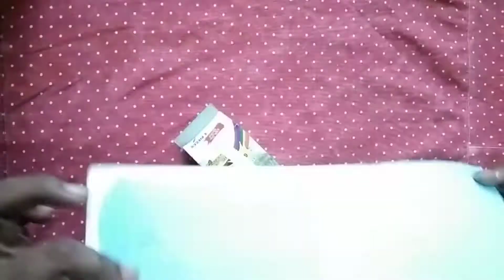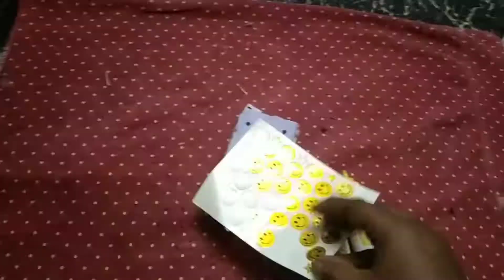Gift box packing ideas 💡/Hema`s Creativity